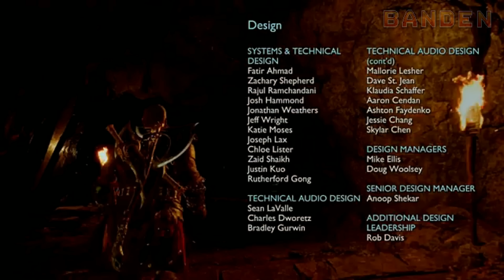God of War Ragnarok - Thor & Odin Final Boss + Ending & Post Credit Scene (PS5 GoWR 2022)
God of War 5: Ragnarok Final Boss Battle - Kratos vs. Thor & Odin for the last time and kills them. 4K
God of War Ragnarok Gameplay Walkthrough Ending No Commentary 2022 PS5 4K

God of War Ragnarök is an upcoming action-adventure video game developed by Santa Monica Studio and published by Sony Interactive Entertainment. It is scheduled to be released worldwide on November 9, 2022, for the PlayStation 4 and PlayStation 5, marking the first cross-gen release in the series. It will be the ninth installment in the God of War series, the ninth chronologically, and the sequel to 2018's God of War. Loosely based on Norse mythology, the game will be set in ancient Scandinavia and feature series protagonist Kratos and his teenage son Atreus. Serving as the finale to the Norse era of the series, the game will cover Ragnarök, the eschatological event which is central to Norse mythology and was foretold to happen in the previous game after Kratos killed the Æsir god Baldur.